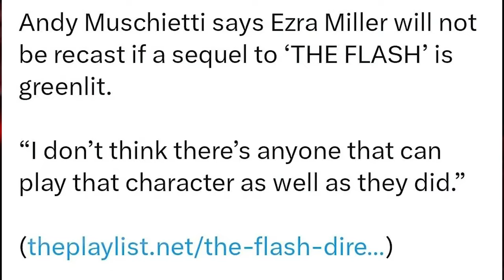Gal Gadot BACK for Wonder Woman | Why DC is DOOMED!